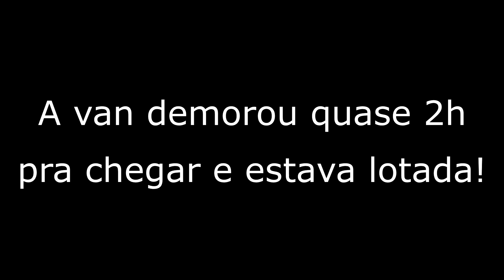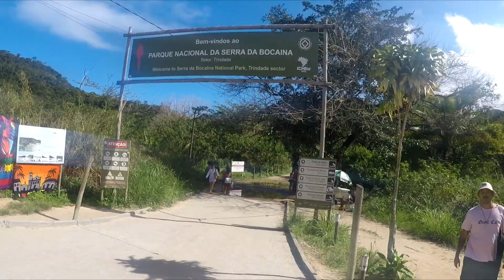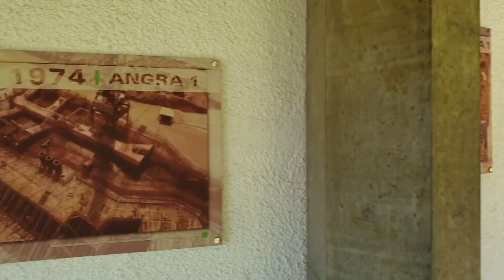NÃO VÁ para TRINDADE de CARRO | Trindade RJ - T5 EP.3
Passamos um dia em Trindade no Rio de Janeiro
Compartilhando, dando like e comentando ajuda muito.
Entao Vamo Nessa!

USAMOS NA NOSSA KOMBI:
Fire TV Stick
Bomba Elétrica para Galão de Água Recarregável USB
Inversor Conversor Veicular C/potencia 4000W 12V P/ 110V
Bateria Moura Solar 12MS234 Estacionaria 12v
Fonte Automotiva Usina 70 Amperes
Fogão Camping 2 Bocas Alta Pressão Inox C/Chapa
Barraca Banheiro Trocador De Roupas Camping
Chuveiro 12 V para camping
Sofá cama inflável

EQUIPAMENTOS DE FILMAGEM:
Canon M5
Drone DJI Mini 2
Microfone Cardioide Boya
Tripé Manfrotto
Memory Card SanDisk Extreme Pro 128GB
Memory Card SanDisk Extreme Pro 64GB
Cadastre-se na Amazon para ter acesso a ofertas incríveis

GOSTARÍAMOS DE AGRADECER AOS NOSSOS MEMBROS ENTÃO VAMO NESSA:
- Vida de Freelancer @vidadefreelancer
- Ricardinho Mizeravi